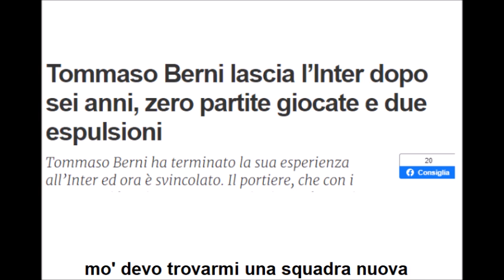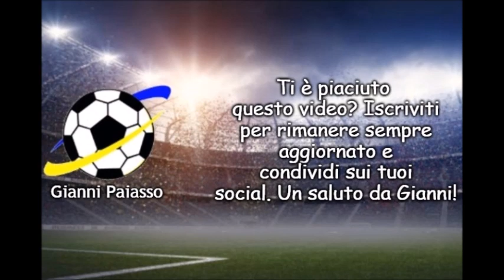TOMMASO BERNI - Parodia "Una vita in vacanza" de Lo Stato Sociale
Tutti conosciamo - e amiamo - Tommaso Berni: 6 anni all'Inter, zero presenze, due espulsioni, un lauto stipendio senza mai di fatto faticare... eppure un idolo per i compagni e per i tifosi, che ne hanno apprezzato l'umiltà e l'amore per la squadra. A grande richiesta, ecco la parodia a lui dedicata!